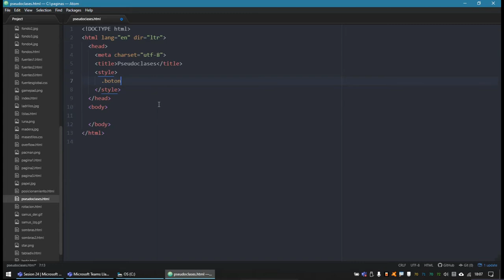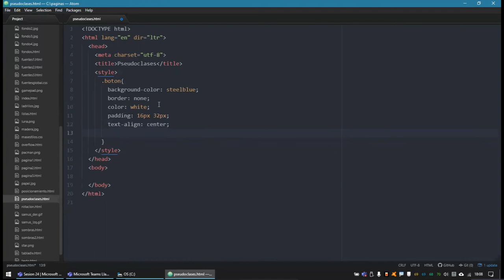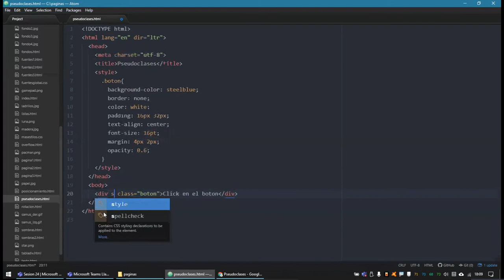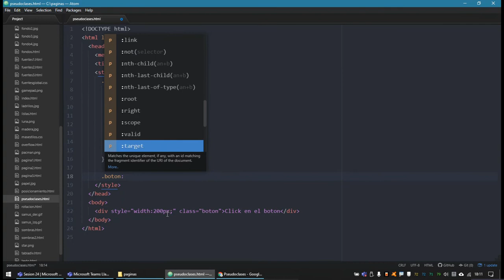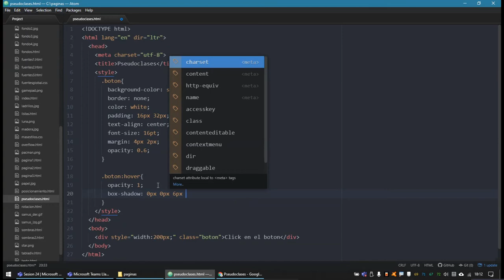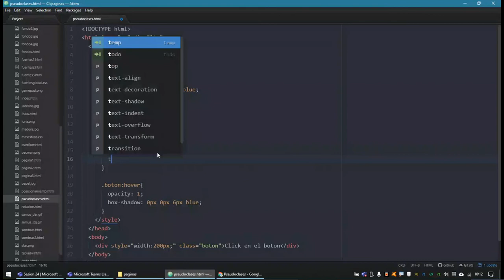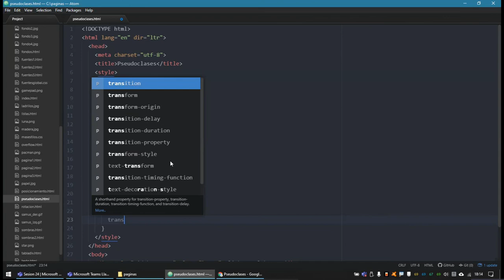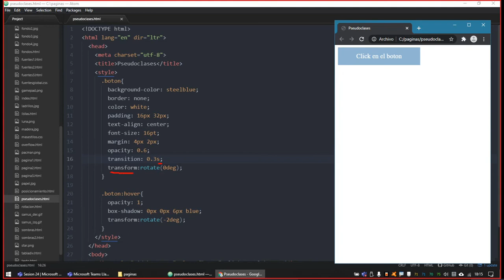067 CSS: Pseudoclases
CSS: Pseudoclases

hover
transition